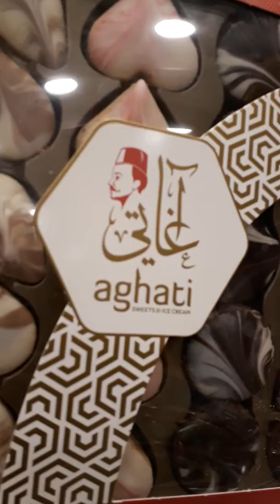Sweets not for holidays only but always if you want...